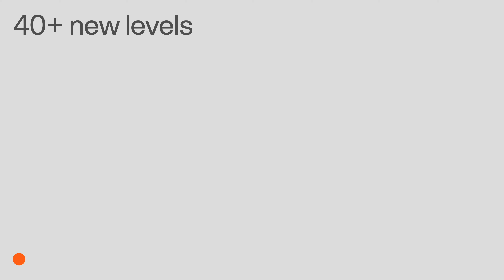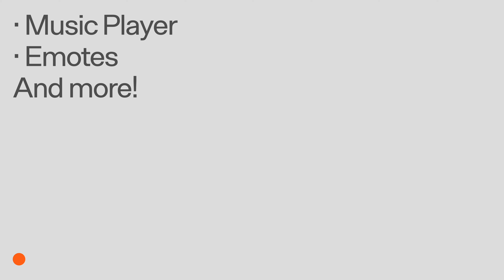C-Smash VRS - Official Massive Update Trailer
Watch the latest trailer for C-Smash VRS to see what to expect with the upcoming free update, which brings online co-op, a 1p Infinity mode, AI versus bot, 40+ new levels, a new level featuring music by UNKLE, and more to the VR sports game.

The update for C-Smash VRS will be available on September 14, 2023.